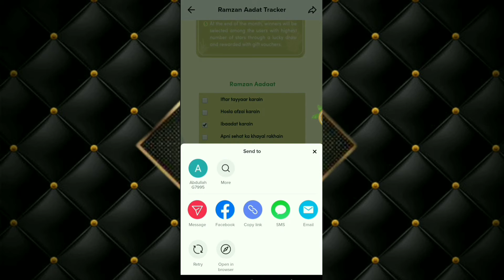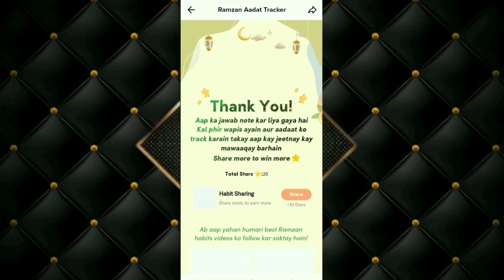Tiktok free rewards 5000 To 15000 || Ramzan tiktok reward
In this Video Tiktok ki tarf sa free rewards Ramzan mubarak k tor par har Kise ko 5000 to 15000. Ramzan tiktok reward